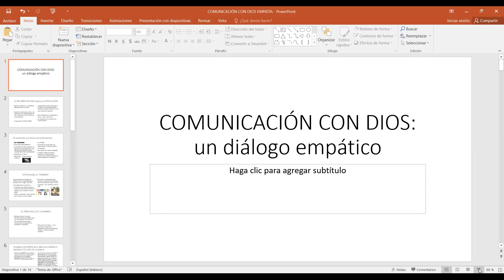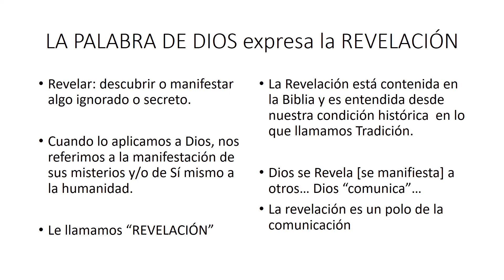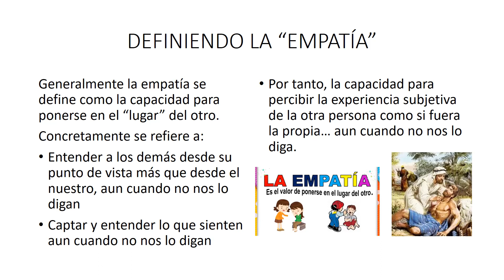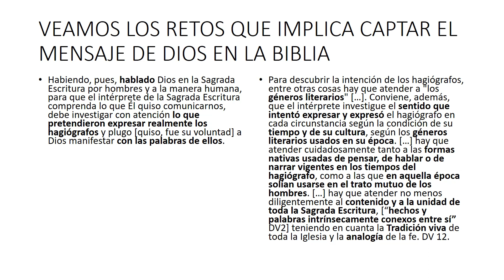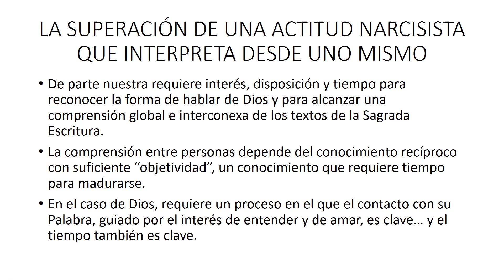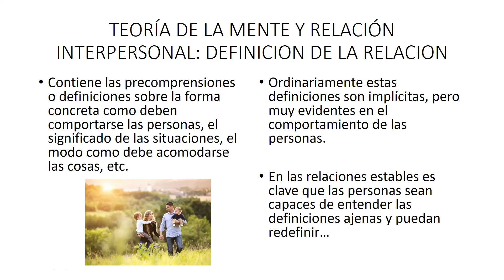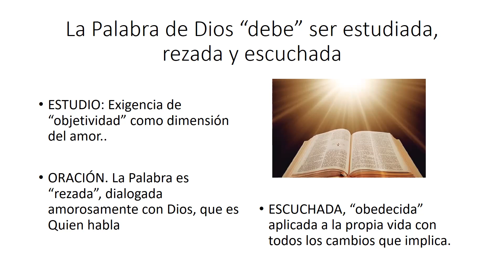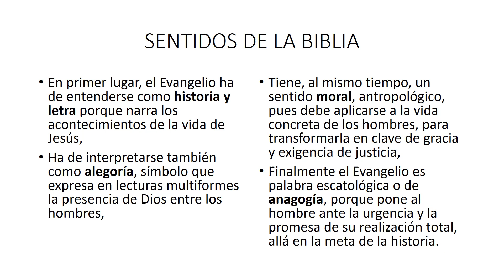La comunicación con Dios: un diálogo empático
Padre Octavio Balderas SDB nos sigue ayudando en nuestro camino de Formación hacia el conocimiento del Amor.